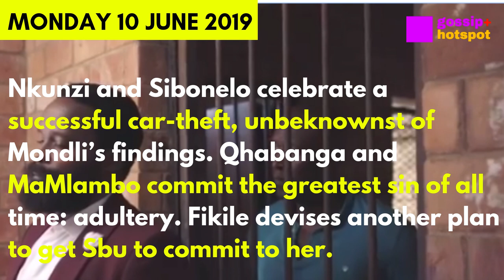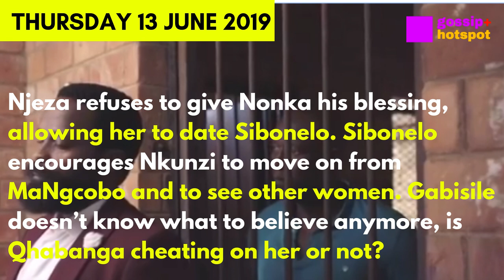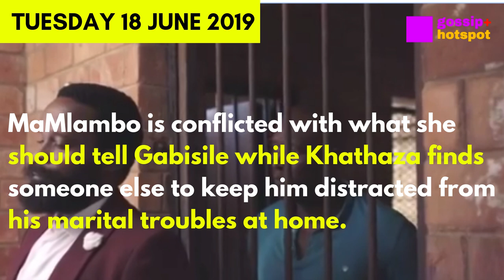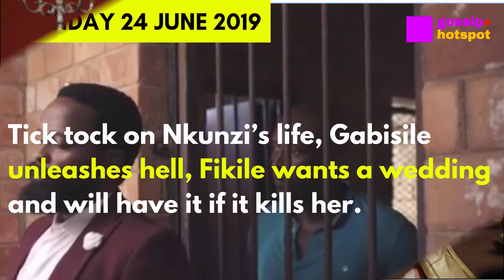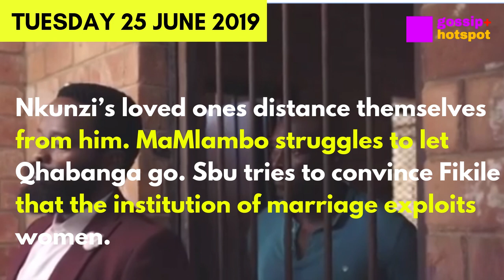Coming Up On Uzalo 03-25 June 2019 [Shocking]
MaMlambo is left out as Nkunzi bonds with Sibonelo and Gabisile has to deal with being alone. Meanwhile Fikile has to deal with Sbu’s anger now that he has no clothes.

Episode 87

MaNgcobo, unknowingly threatens a poisonous snake in the Khanyile house. Gabisile fights to bring both her men home. Fikile tries to make Sbu jealous.

Episode 88

Nkunzi gets some much-needed advice from Sibonelo, MaMlambo feels guilty about the man in her dream and Fikile ups the ante at home.

Episode 89

Nkunzi has a  surprise for Sibonelo, Gabisile uses guile to get Qhabanga back and Sbu can’t get through to Fikile.

Episode 90

MaNgcobo divulges a well-kept secret to Khathaza, MaMlambo makes a life-changing decision, Sbu is not pleased with the results of his investigation.

Episode 91

Nkunzi and Sibonelo celebrate a successful car-theft, unbeknownst of Mondli’s findings. Qhabanga and MaMlambo commit the greatest  of all time: adultery. Fikile devises another plan to get Sbu to commit to her.

Episode 92 (SD 87)

MaNgcobo still doesn’t trust Fihliwe as hard as she tries to be nice and welcoming. Khathaza reprimands Fihliwe for overdoing things.

Episode 93 (SD 88)

Nkunzi gets the shock of his life, Qhabanga pushes Gabisile further away, Sbu get Fikile her job back.

Episode 94

Njeza refuses to give Nonka his blessing, allowing her to date Sibonelo. Sibonelo encourages Nkunzi to move on from MaNgcobo and to see other women. Gabisile doesn’t know what to believe anymore, is Qhabanga cheating on her or not?

Episode 95

MaMlambo is forced to make some difficult choices regarding her romantic life. Fikile ups the stakes of the risky game she’s playing. Khathaza meets someone who may prove useful in helping him fulfill his plans.

Episode 96

Fihliwe guns for Nkunzi’s attention. MaMlambo agrees to help Gabisile save her marriage. Fikile crafts a devious plan to capture Sbu’s attention.

Episode 97

MaMlambo is conflicted with what she should tell Gabisile while Khathaza finds someone else to keep him distracted from his marital troubles at home.

Episode 98

Nkunzi shoots himself in the foot when Njeza tries to help him, Gabisile’s plan backfires badly and Sbu gets a “great idea” from Sibonelo.

Episode 99

Nkunzi hits the bottle hard, Khathaza and MaNgcobo’s wedding day finally arrives and Sbu proposes to Fikile.

Episode 100

Nkunzi threatens to stop the wedding. MaMlambo is nearly caught by Gabisile. Fikile won’t give up getting Sbu to propose.

Episode 101

Tick tock on Nkunzi’s life, Gabisile unleashes , Fikile wants a wedding and will have it if it kills her.

Episode 102

Nkunzi’s loved ones distance themselves from him. MaMlambo struggles to let Qhabanga go. Sbu tries to convince Fikile that the institution of marriage exploits women.